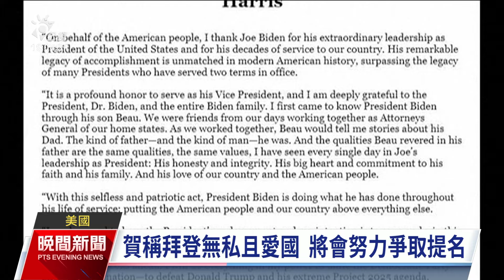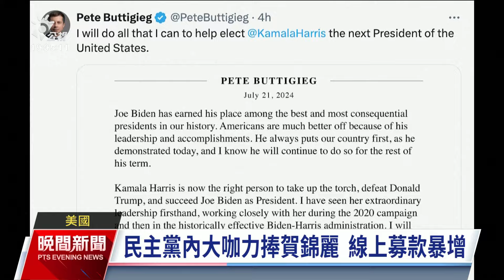前州檢察長賀錦麗對上川普 美媒：檢察官對決重刑犯｜20240722 公視晚間新聞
美國總統拜登宣布退選，並公開支持副總統賀錦麗，讓民主黨線上捐款暴增。短短幾個小時，就募得超過5千萬美元，創下2020年大選以來，單日最高募款金額。現年59歲的賀錦麗，是美國史上第一位女性與亞非裔副總統，如果下個月順利在芝加哥黨代表大會，獲得1976名代表支持，亦將寫下新的歷史紀錄。法界出身的賀錦麗，從政之前是加州的州檢察長，美國媒體就戲稱2024美國大選，將成為檢察官與重刑犯之間的對決。